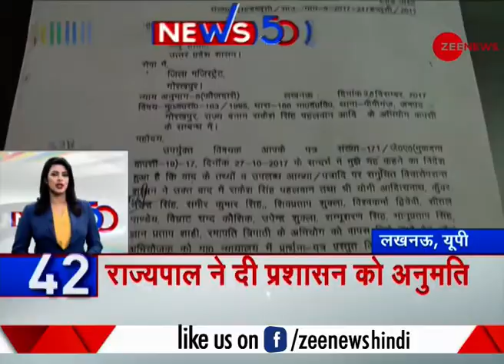News 50: Triple talaq bill to be presented in Lok Sabha today | लोकसभा में आज पेश होगा तीन तलाक बिल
Triple talaq bill will be presented in Lok Sabha today.

आज लोकसभा में ट्रिपल तलाक बिल पेश किया जाएगा।